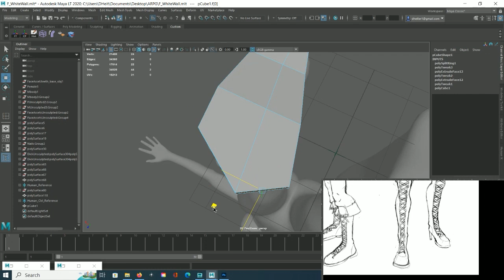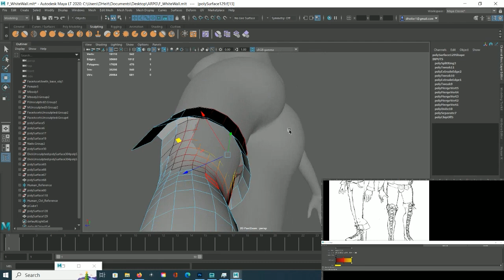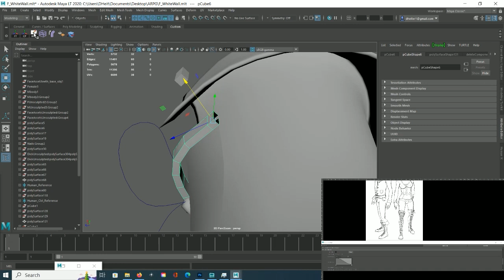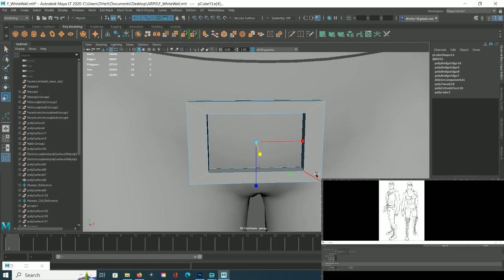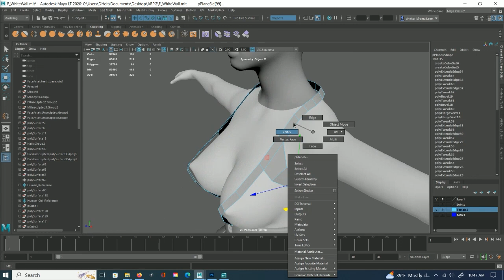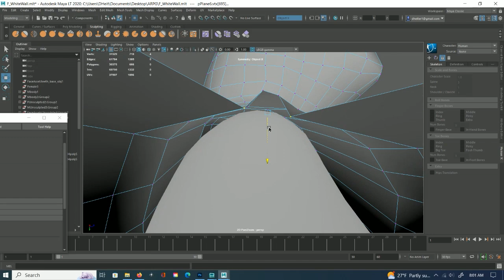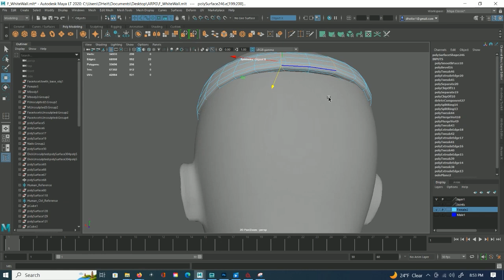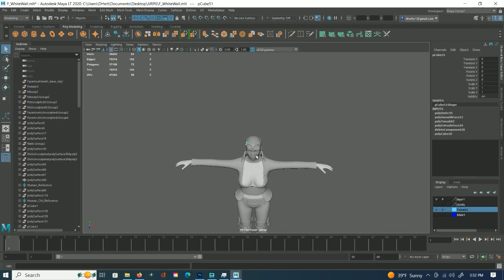Grimoire Time-lapse Ep. 5